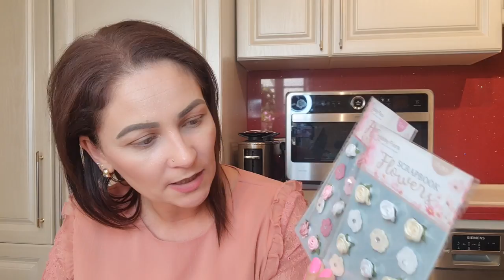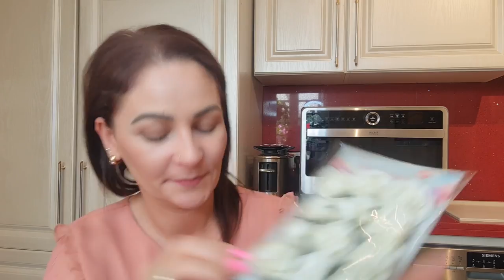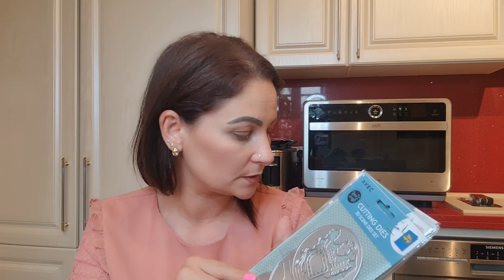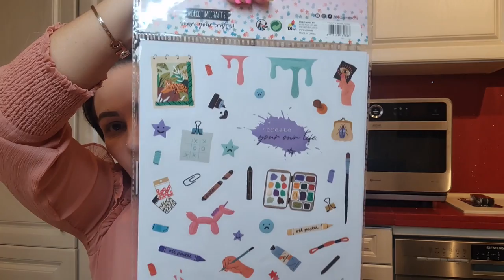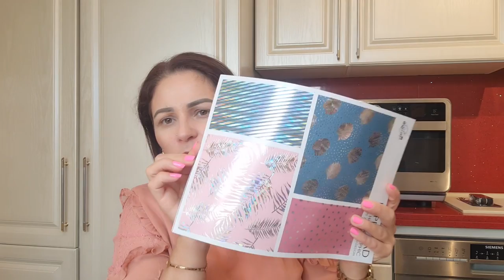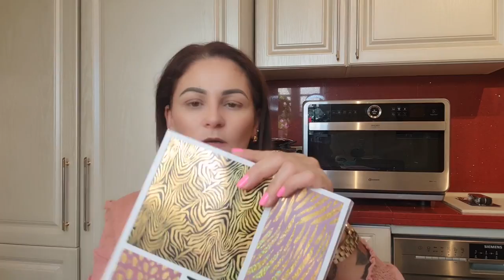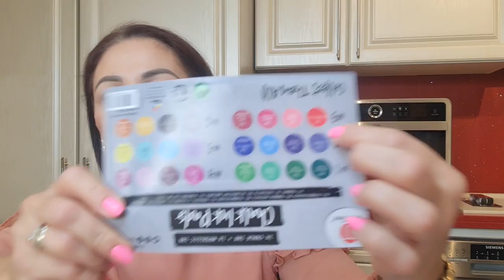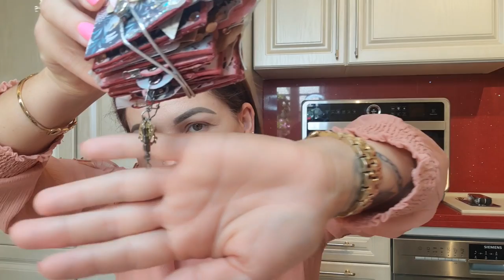Kleiner ACTION HAUL 🥰 I mit Produktvergleich vs. Panduro 😍 I Blöcke, Stanzen und mehr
Da bin ich wieder. Nach einer längeren Youtube-Pause bin ich nun wieder zurück mit einem kleinen Action-Haul, plaudere ein bisschen aus dem Nähkästchen und teste für euch den Label Maker (Etikettendrucker) von Action im direkten Produktvergleich zum "Original" von Hobby Panduro. 🙌🏼Außerdem gebe ich euch hier noch ein paar Ausblicke auf das, was bald noch so kommt! Viel Spaß beim zuschauen! 🤗 ❤️

Mein Name ist Julia und ich freue mich über ein Abo. In Zukunft werden noch viele Videos von Hauls aus diversen Geschäften folgen, sowie Beiträge rund um die Themen Basteln, DIY, Shoppen, Lifestyle und Beauty.

Begleitet mich gern auch auf Instagram:

Name: julie_loves_romeo